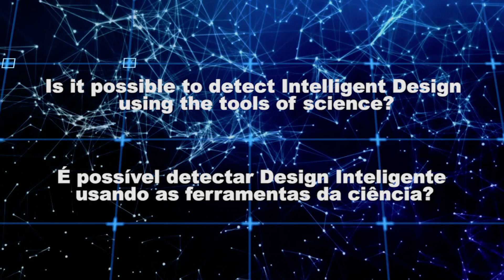Discovery Mackenzie - Michael Behe - Question #3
Question #3: Is it possible to detect Intelligent Design using the tools of science?
Questão #3: É possível detectar Design Inteligente usando as ferramentas da ciência?